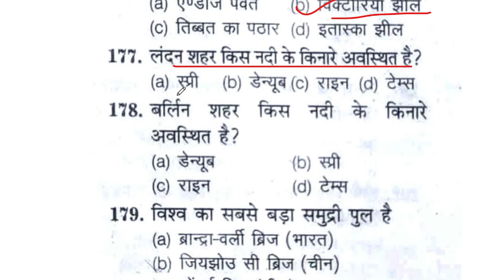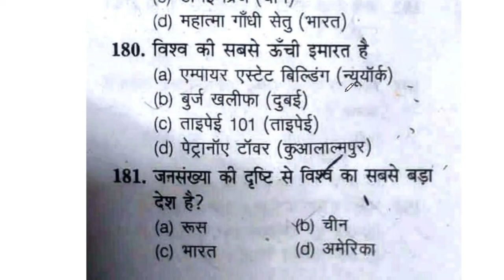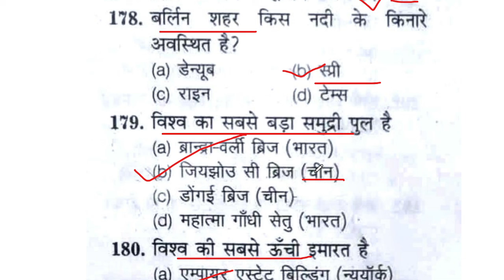Geography Important question for bed Entrance exam | B ed entrance exam model paper 2022 / Part -6